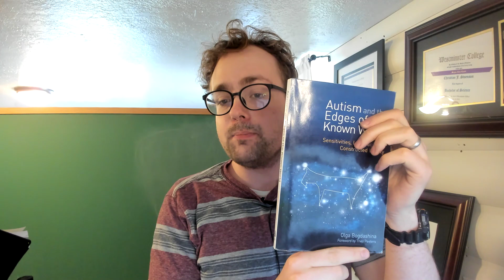Autism, Language, and Cave Paintings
Do you need to be autistic to paint that well without training?

My name is Christian Swenson. I'm a 29-year old autistic man with interests in philosophy, art history, and all sorts of things. I made this channel to talk about the experience of autism from an autistic perspective. Autistic consciousness isn't normal consciousness. The autistic world isn't the normal world. I want to explore that world with you.